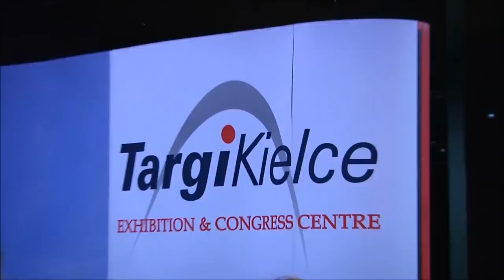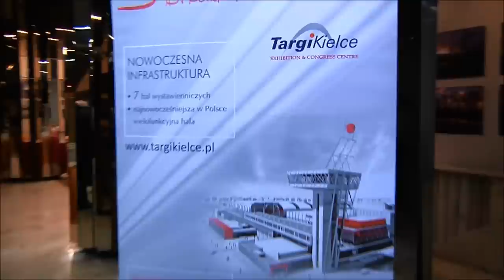AGROTECH 2013 - uroczysta gala wręczenia nagród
Galę wręczenia nagród XIX Międzynarodowych Targów Techniki Rolniczej AGROTECH 2013 uświetnił Minister rolnictwa Stanisław Kalemba. Wręczył on Puchar Ministra Rolnictwa i Rozwoju Wsi, który w tym roku otrzymała firma URSUS S.A. Dobre Miasto. Nagroda została przyznana za całokształt działań związanych z produkcją ciągników i maszyn rolniczych.